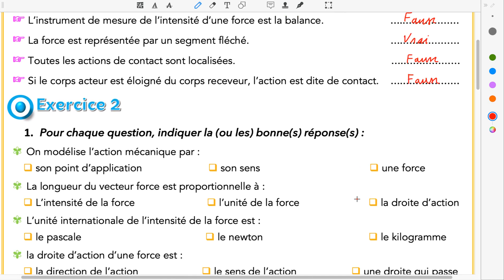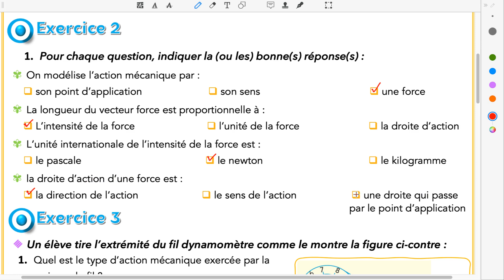الثالثة إعدادي دولي : Série 1 - Notion de force